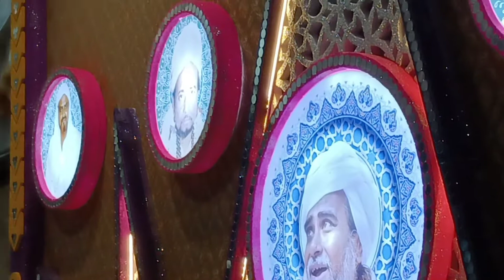Hazrat Khwaja Syed Shah🌹 Moulana Miskin Ali 🌷Chisty Chirag E Bangala-R.A.👍👉Subscribe🔔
URS Mubarak